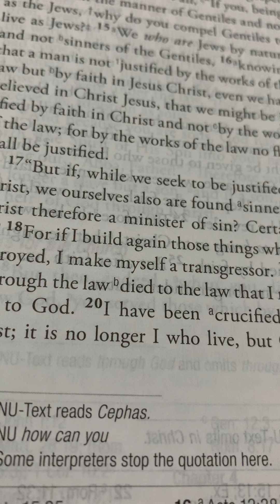Galatians 2:20 The Cros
May the Blessings of the Lord overtake you 🔥🙌👸🗣🌈👑🦅🙏✝️⚔️🦋🕊💟📜🩸🙇‍♀️🔥🔥🔥🔥🔥

Galatians 2:20
20 I have been crucified with Christ; it is no longer I who live, but Christ lives in me; and the life which I now live in the flesh I live by faith in the Son of God, who loved me and gave Himself for me.